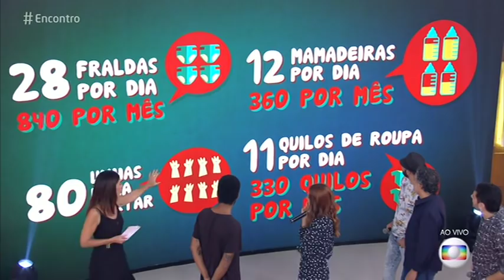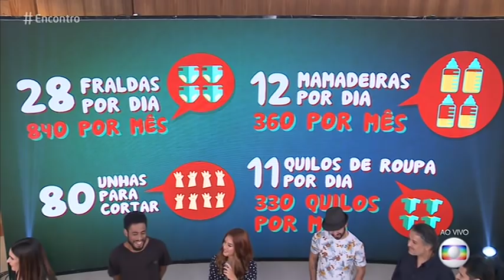Rouge - Aline, Fantine e Li Falam Sobre Maternidade (Programa Encontro Com Fátima Bernardes 2018)